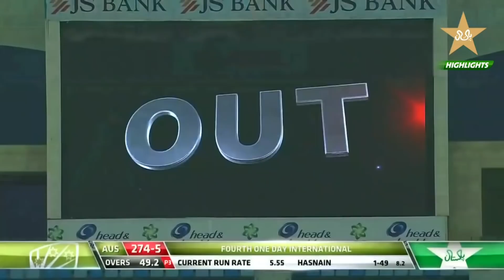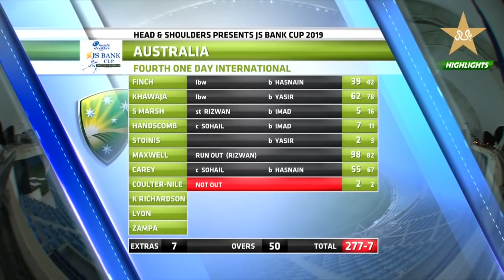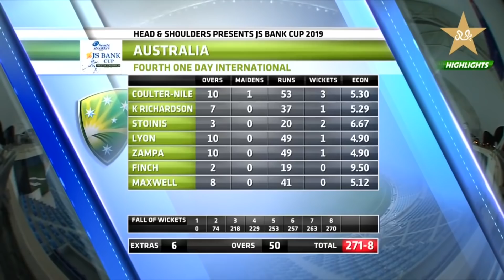Pakistan vs Australia | 4th ODI Full Match Highlights | PCB | MA2E